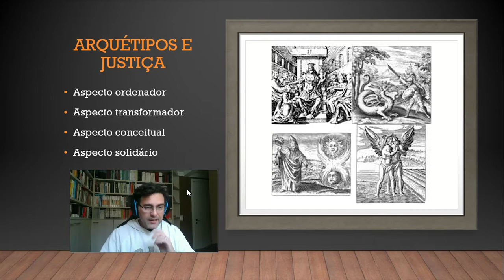TELE-AULA 02 - PJF - ARQUÉTIPOS E JUSTIÇA